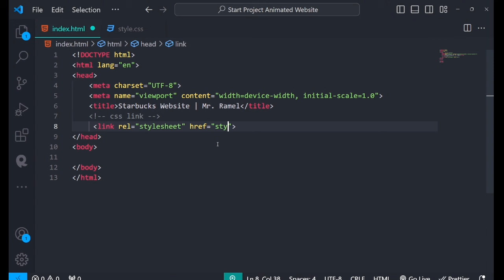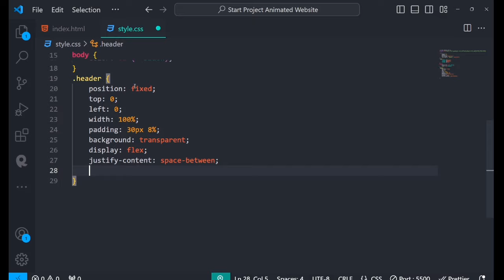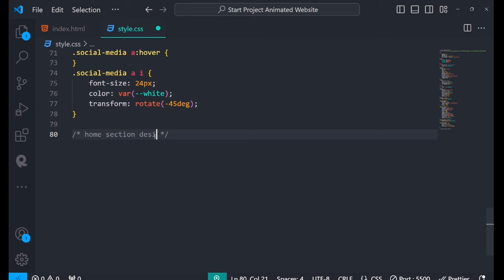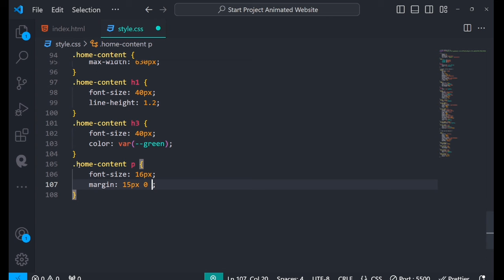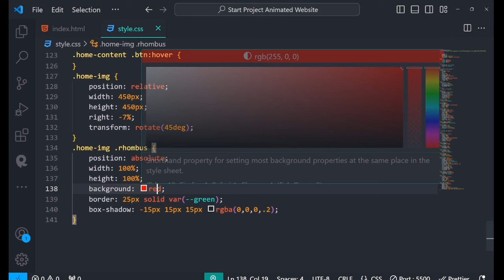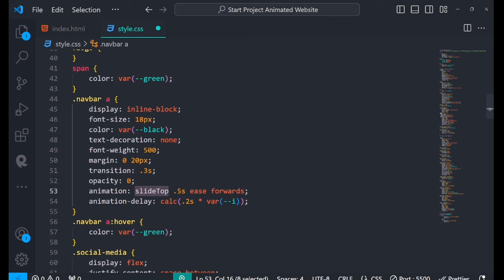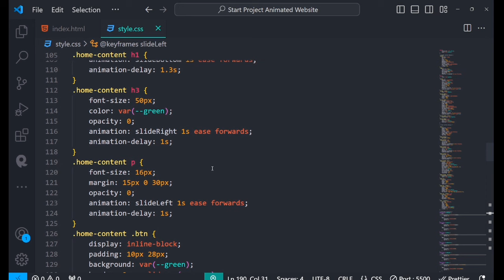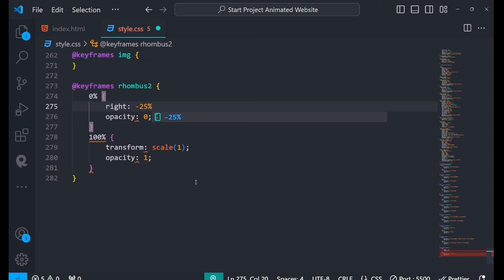Build Starbucks Website with Animation using HTML and CSS | Easy Tutorial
In this video we will create a Starbucks landing page website also animation when refresh the page